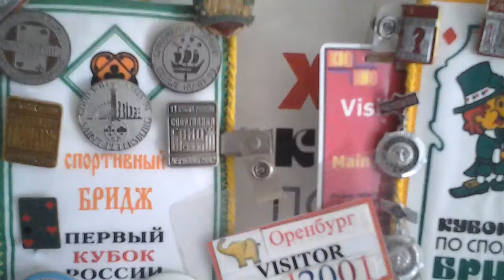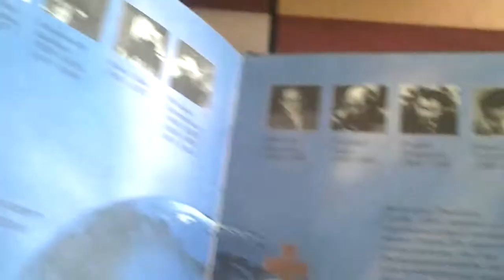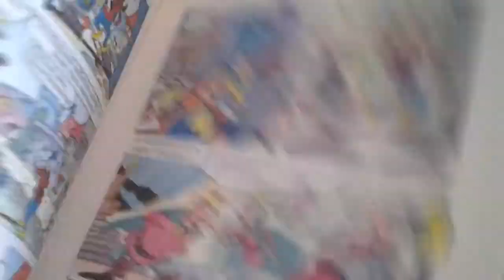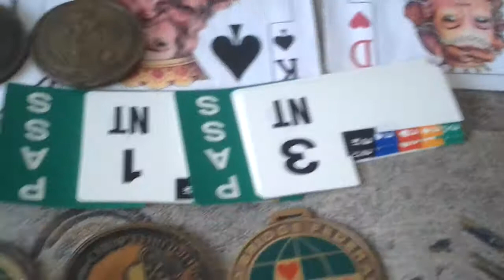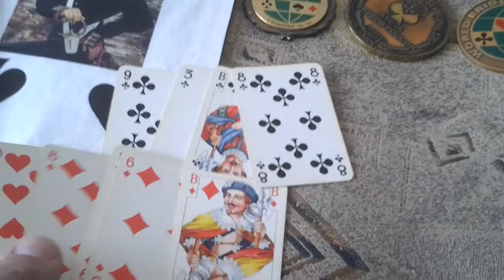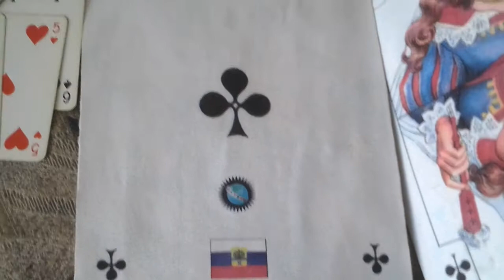Bridge Game Rules 11 Бридж Шахматы Карпов значки медали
- Poland - England Bridge World Championship 2015 Последняя игра Польша - Англия которая позволила полякам выйти в Финал !!!
Показано как использовать в Игре Бридж - Правило 11 !!!  South Ural Meteorite Arabic Camel Bridge Bronze Medal Silver Coin
- тута смори всемирные турниры по бриджу